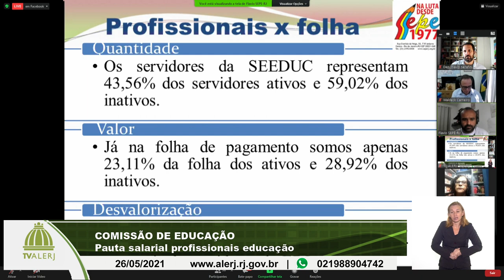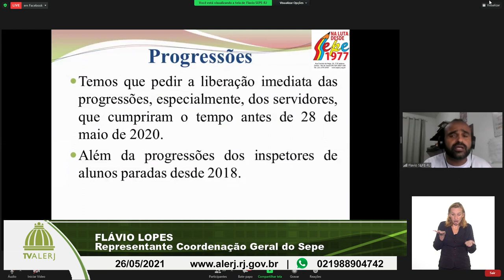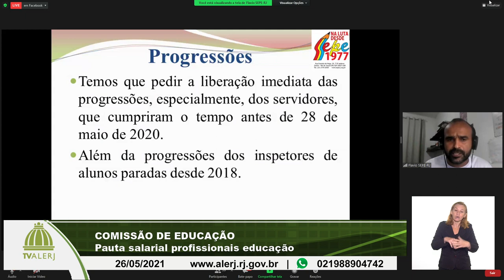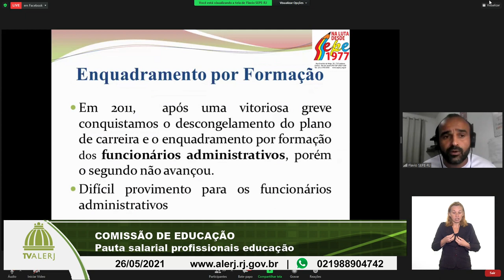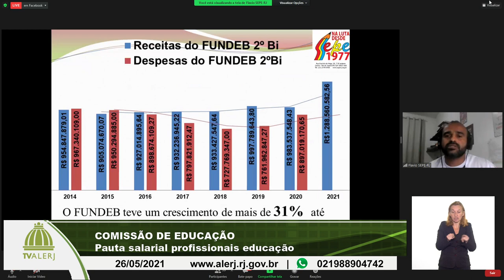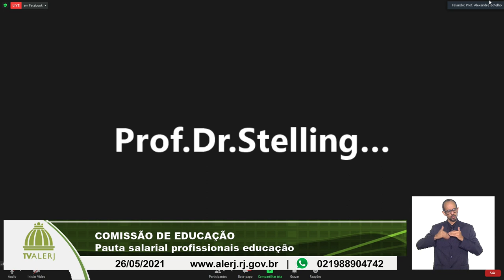COMISSÃO EDUCAÇÃO 26052021 20M